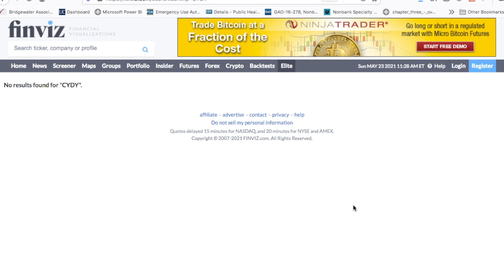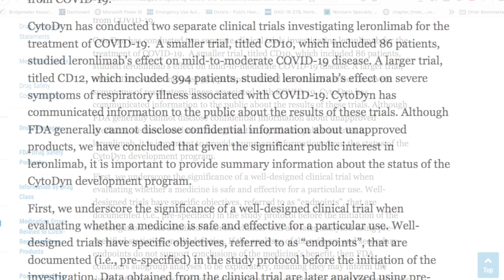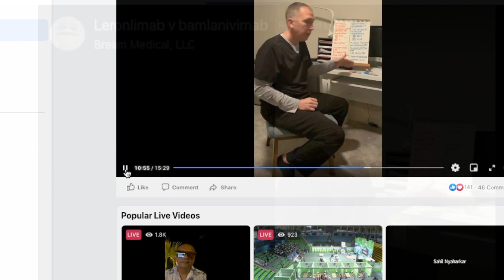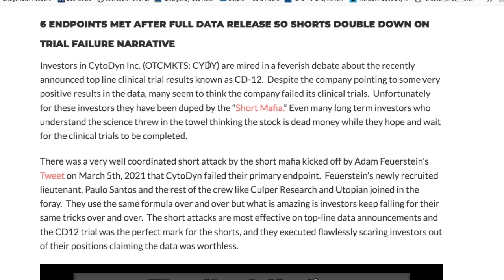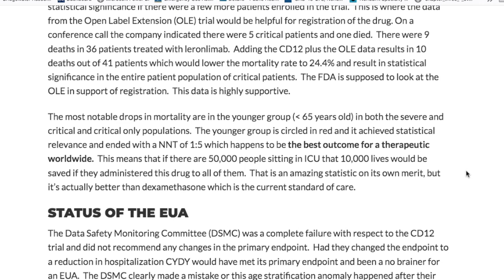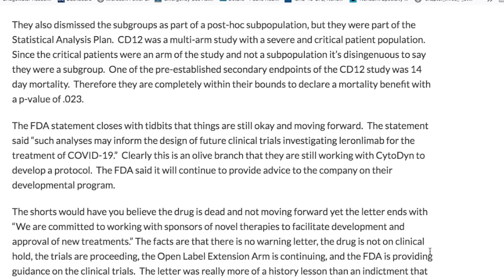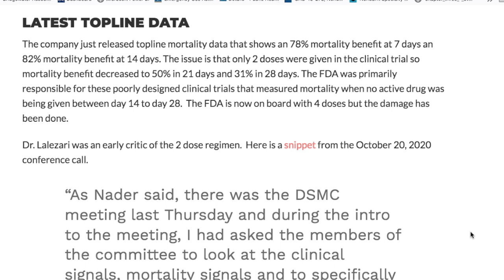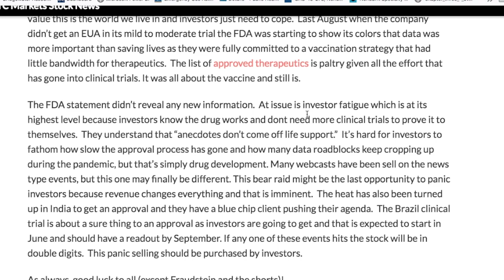CYDY stock CytoDyn analysis with Leronlimab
Our products on Portfolio Management:
If you go to the website you can download a free excel sheet for portfolio management.  This is a simplified version that considers 27 ETF's that covers all 11 sectors, the S&P500, VTI, gold, etc. using prices from Q3 2023.  This is free so you can see how it works.

If you like using this approach, you can get up to date models with recent prices. Currently, access to a simplified portfolio model and future quarterly models is $2.00 per month

To learn the Modern Portfolio Theory see our full course that would allow you to add in specific stocks or specific ETF's into a portfolio.

Articles at Insider Financial have suggested target prices of $4.00 and even $25.00+.  Wow.  But did the FDA screw them?  What would have happened if 4 shots were given during the CD12 Study?  Brazil?  Philippines? India?

Dr. John Breem on Leronlimab

Proactive Interview with comments on Indian Variant

    Schwab Brokerage account offers IRA's, Roth IRA's, and traditional brokerage accounts.
    Great for those looking to get away from Robin hood.
    No international ATM fees is one of the unknown perks of having a Schwab checking +
    brokerage account.

Learn about my motives with this Channel: To help Syrian Refugees in Lebanon:

1. You can support my efforts to work in the Middle East to Learn Arabic and respond to the Syrian Refugee Crisis